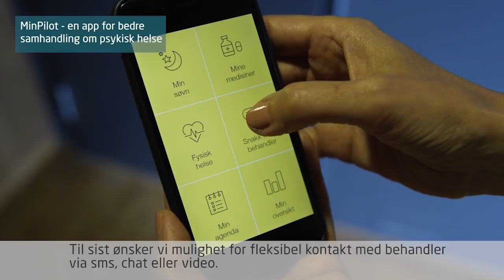Idéprisen 2017 - MinPilot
Hjelp oss å kåre vinneren av Idéprisen 2017 - Folkets Pris.

"MinPilot - en app for bedre samhandling om psykisk helse" er en av tre vinnere i Idéprisen 2017. Hjelp oss å kåre hvem av de tre som skal vinne Folkets Pris og dermed vinne hovedpremien på totalt 250.000 kroner.

Kristin Romm er seksjonsleder ved TIPS Sør-Øst.

Gå inn på og avgi din stemme!